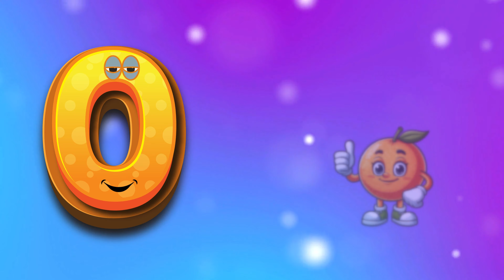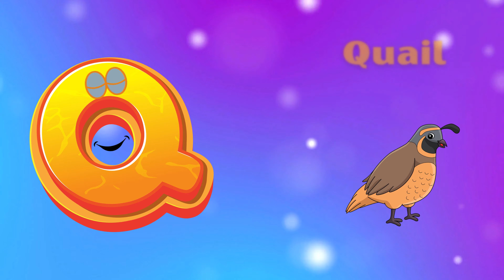ABC Phonic Song - Toddler Learning Video Songs, A for Apple, Nursery Rhymes, Alphabet Song for kids